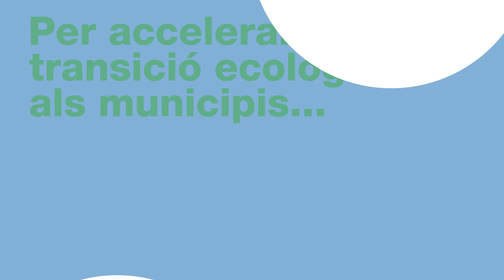Programa sectorial per a la transició ecològica 2030